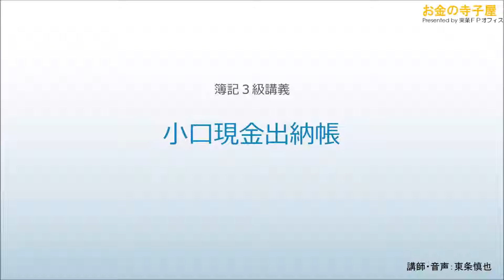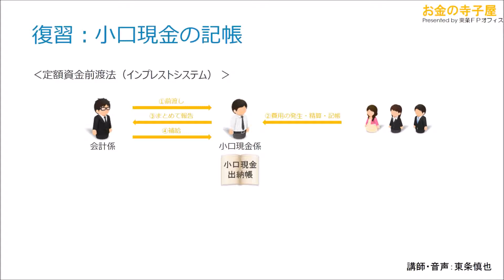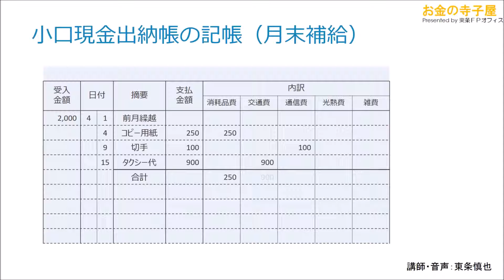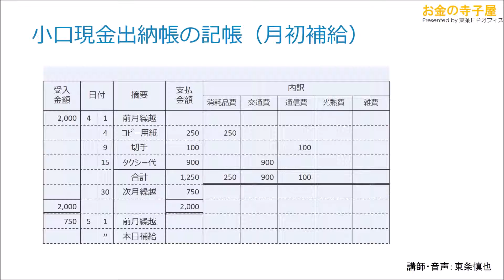【簿記３級講義】Section15－小口現金出納帳